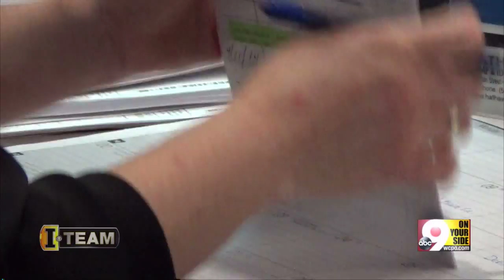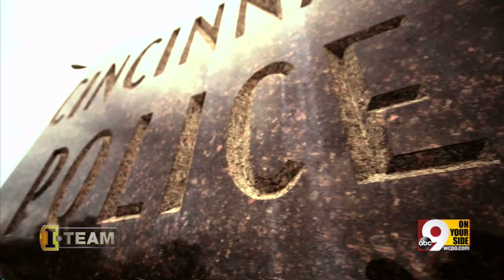I-Team: Bad Detective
This I-Team investigation and MMJ report looks at the case of a Cincinnati police detective who is still free, even though he was sentenced to five years in prison for abducting a teen from school.